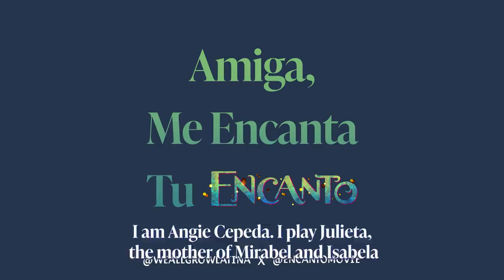Meet the cast of ✨ENCANTO✨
Meet some of the cast of the new Walt Disney Animation movie, Encanto! Who’s ready to see La Familia Madrigal in theaters on November 24? Experience the magical world of Disney’s Encanto and open your heart to ✨YOUR ENCANTO✨

Thank you, Stephanie Beatriz, Diane Guerrero, Angie Cepeda, and Carolina Gaitán for sharing your encantos with us!

Amigas, now it's YOUR turn to tag an Amiga and let her know what ✨ENCANTO✨ she has - let's create a chain of support and love for each other in the comments below!👇🏽
WEALLGROW LATINA is a digital and IRL community of thriving Latina creators, makers, and entrepreneurs who support and uplift each other.